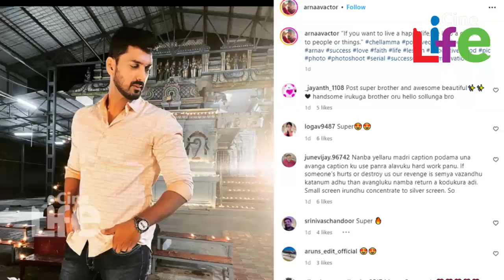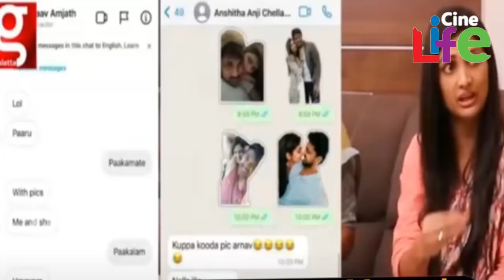അന്‍ഷിതയും അര്‍ണവും ഇനി ഒരുമിച്ച്..!! l Anshitha l Arvan l Divya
അന്‍ഷിതയും അര്‍ണവും ഇനി ഒരുമിച്ച്..!!
സന്തോഷ വാര്‍ത്ത പുറത്തു വരുമ്പോള്‍...